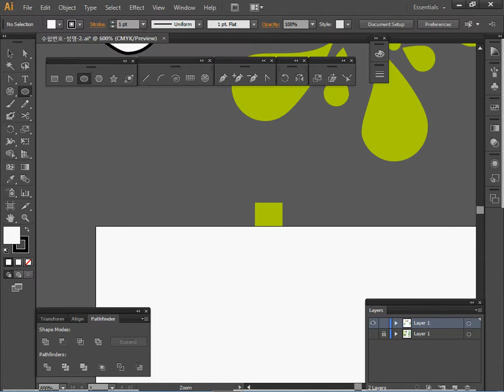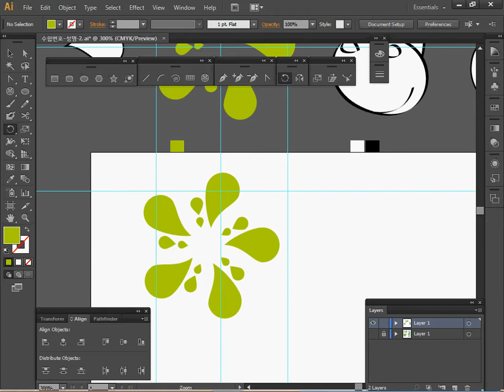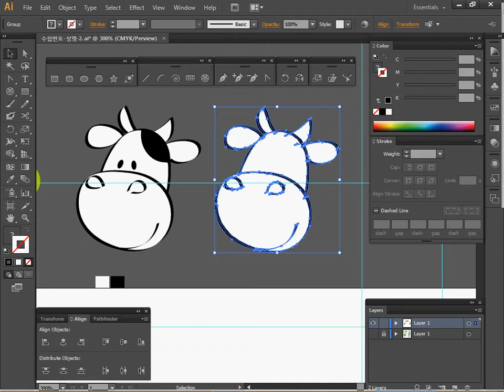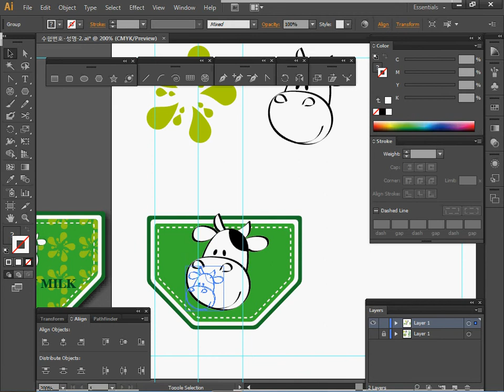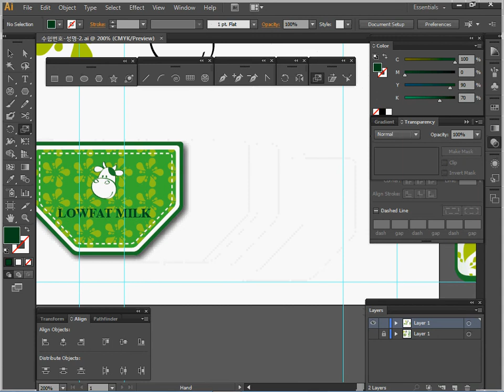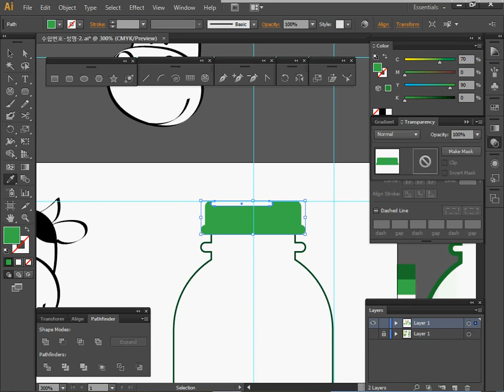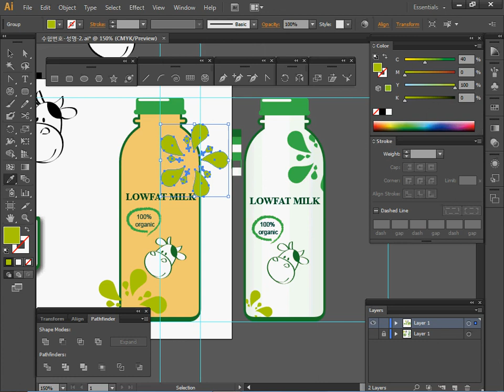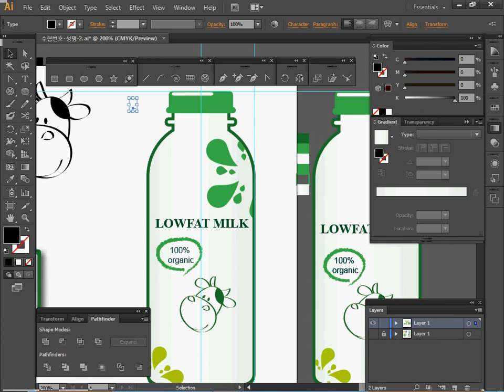[GTQ일러스트1급] 5회 02